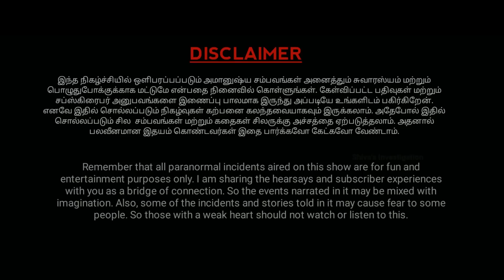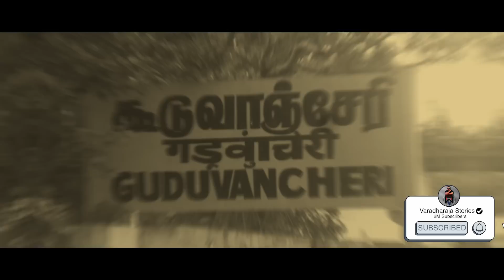ஒரே வீட்டில் 200 ஆன்மாக்கள்😱 | நடந்து என்ன? | Varadharaja Stories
Chennai- யில் நடந்த அமானுஷ்ய திகில் சம்பவம். கம்மி விலையில் கிடைத்த வீட்டில் நடந்த திகில். நூற்றுக்கணக்கான ஆன்மாக்கள் வீட்டில் வாழ்ந்த அதிர்ச்சி சம்பவம்.